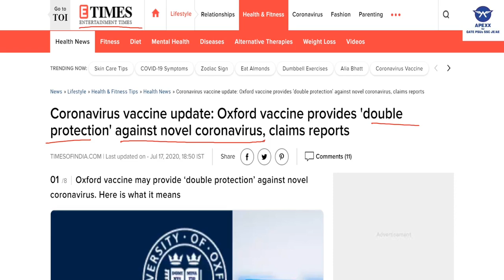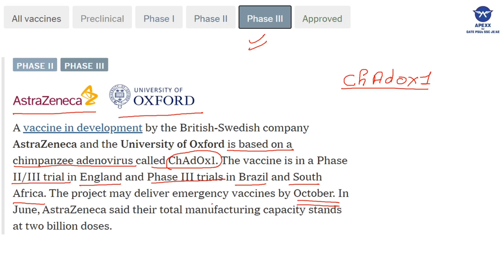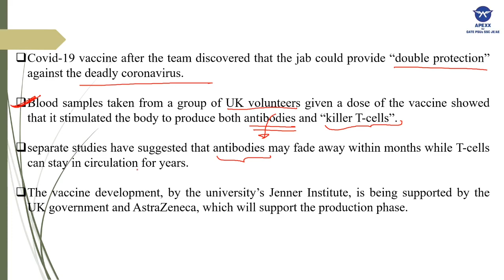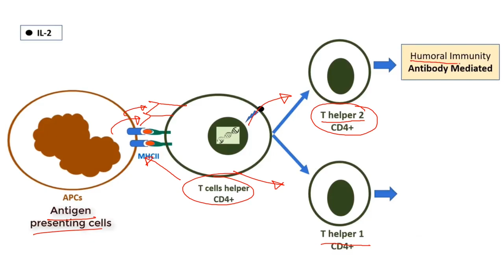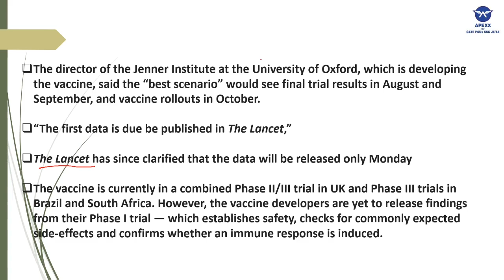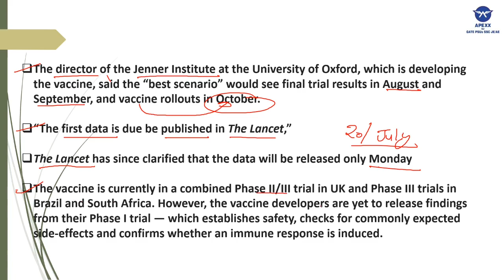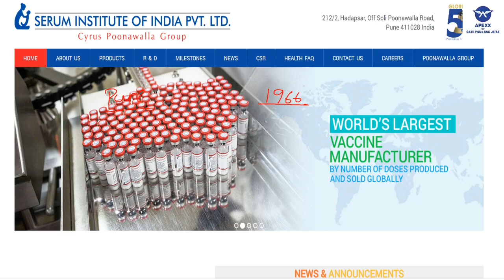Oxford Vaccine Provide DOUBLE PROTECTION against Corona Virus | Oxford का Corona Vaccine परीक्षण सफल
1] Covid-19 vaccine after the team discovered that the jab could provide “double protection” against the deadly coronavirus.

2] Blood samples taken from a group of UK volunteers given a dose of the vaccine showed that it stimulated the body to produce both antibodies and “killer T-cells”.

3] separate studies have suggested that antibodies may fade away within months while T-cells can stay in circulation for years.

4] The vaccine development, by the university’s Jenner Institute, is being supported by the UK government and AstraZeneca, which will support the production phase.

CORONA VACCINE को लेकर OXFORD UNIVERSITY से आई खुशखबरी coronavirus कोरोना महामारी को फैलने से रोकने के लिए वैक्सीन को लेकर दुनियाभर में खोज जारी है और कई जगह ट्रायल भी किए जा रहे हैं. अब इन ट्रायल्स के परिणाम भी सामने आने लगे हैं. इस कड़ी में मॉडर्ना इंक का भी नाम जुड़ गया और गुरुवार को ऑक्सफोर्ड यूनिवर्सिटी कोई अच्छी खबर सुना सकता है.

Coronavirus vaccine in hindi - This lecture explains about the coronavirus vaccine developed by india, china, russia, USA, etc. in Hindi. This video explains you about the details of coronavirus vaccine trial in World. The coronavirus vaccine has been developed in UK and the vaccine is ready to be tested in india. it explains how this clinical trial is established and it states the following -

Human trial for India’s first potential indigenous coronavirus COVID19 vaccine candidate COVAXIN is set to begin this week.
Over 250 potential Coronavirus vaccines are being developed across the world.
Addiitiona useful for
coronavirus kya hai in hindi
coronavirus kya hai in urdu
coronavirus kya hai aur usse kaise bache
coronavirus medicine
coronavirus ke upchar
coronavirus latest update news
coronavirus latest
coronavirus gk
coronavirus per gk
coronavirus in hindi gk
coronavirus important questions
coronavirus quiz
coronavirus mahatvpurn prashn
coronavirus current affairs 2020
coronavirus effects
coronavirus antidote
coronavirus china
coronavirus china wuhan
coronavirus cure
coronavirus doctor
coronavirus documentary
coronavirus facts
coronavirus global
coronavirus india
coronavirus in cvhina
coronavirus khabar
coronavirus kya hai
coronavirus imp questions
coronavirus by ravi study iq gk
corona virus news
coronavirus impact on world economy
coronavirus important questions in english
coronavirus imp question
coronavirus impact global market
coronavirus important gk questions
coronavirus important topics
coronavirus important gk
coronavirus all gk in english
coronavirus explained
coronavirus effects
coronavirus antidote
coronavirus china
coronavirus china wuhan
coronavirus cure
coronavirus doctor
coronavirus documentary
coronavirus facts
coronavirus global
coronavirus india
coronavirus in cvhina
coronavirus khabar
coronavirus kya hai
coronavirus imp questions

This video lecture is presented by Vipul Saini M.tech(IIT ROPAR) and faculty of general study in Apexx Academy Private Ltd.

Also Helpful for other State JPSC AE,MPSC AE ,BPSC AE etc.
Contains Newly created Standard Questions with  Detailed Explanations
Develop speed, accuracy, and time management skills
Determine preparation level in Real Exam environment

Are you Preparing for UPPSC AE,  GATE, SSC, UPPCL(AE & JE), UPRVUNL, DMRC, DRDO, ISRO, UPSSSC, RRB, BHEL, BEL, NPCIL, NTPC SPSU, PSU AND ALL OTHER ENGINEERING EXAMS THEN THIS IS The BEST PLACE FOR YOU.